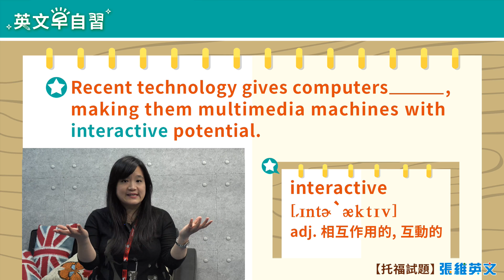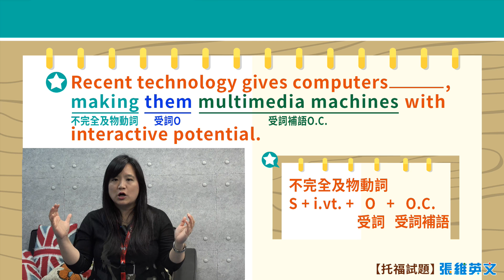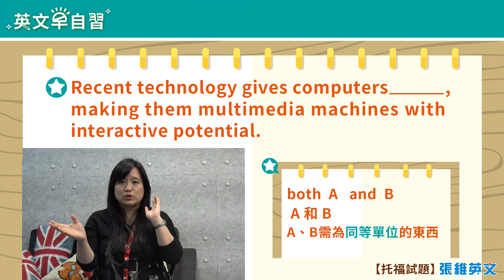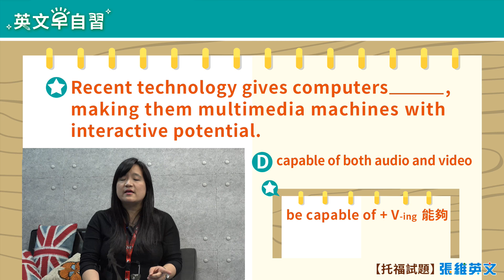英文早自習 - 托福考題練習20200326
相信大家每天都會接觸到3C產品，我們也因為科技的發達而享有更便利的生活。今天的題目正好與科技有關，不僅有許多單字，也有必學的文法重點喔！馬上來聽講解
※ Recent technology gives computers ______, making them multimedia machines with interactive potential.
(A) both audio and video capability
(B) its capability is both audio and video
(D) capable of both audio and video